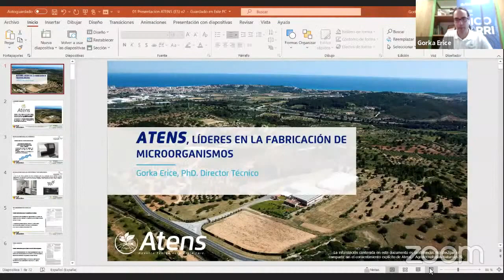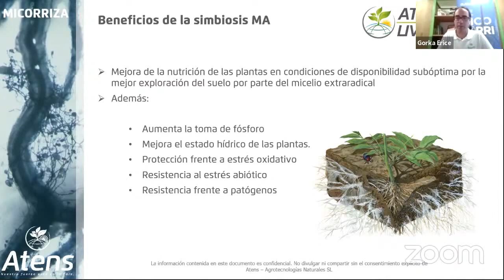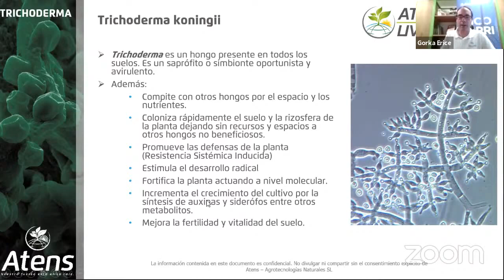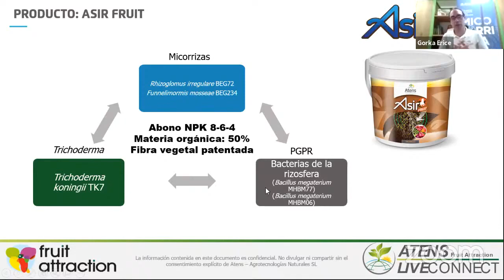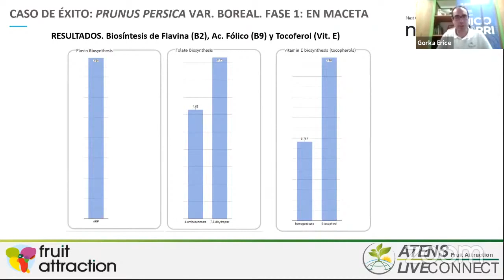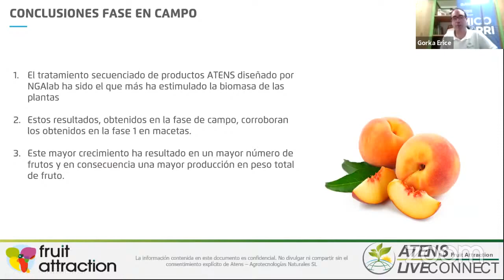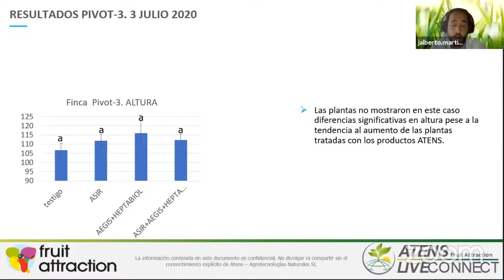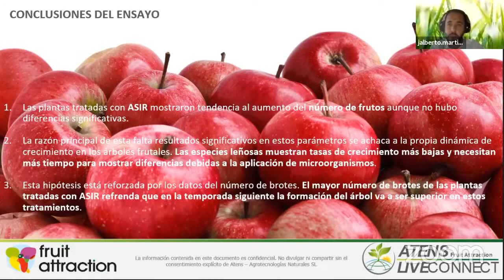Aplicación de Micorrizas y Trichoderma en frutales de hueso y pepita